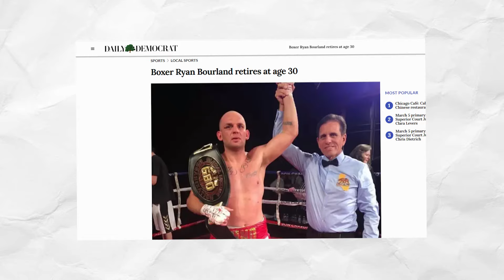The PROBLEM with Jake Paul's Boxing Career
After Jake Paul vs Ryan Bourland and coming off a Jake Paul KO victory, what is the future of Jake Paul's boxing career? We discuss a Jake Paul vs Tommy Fury rematch and how Anderson Silva and Tyron Woodley were MORE difficult than some "pro boxers".